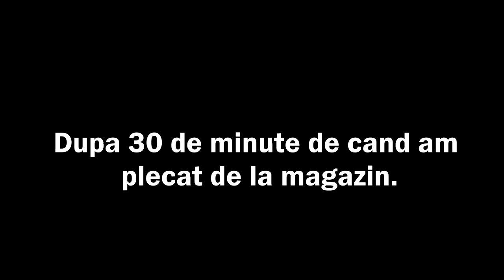Minecraft SCREAM - FILMUL FULL ! ( Limba Română )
2000 in 24 ORE ? ⏰👍👍⏰